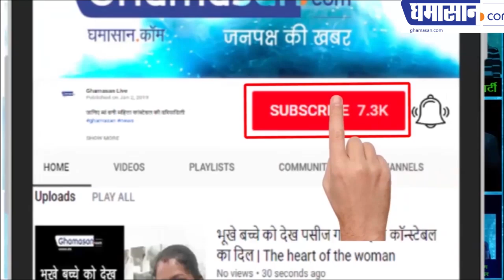जीतू पटवारी ने कहा डराओ मत सरकार 5 साल चलेगी | Kamal Nath Government will run for full 5 years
जीतू पटवारी ने कहा डराओ मत सरकार 5 साल चलेगी
 देखिए कांग्रेस की जीत पर जीतू पटवारी ने क्या कहा

Kamal Nath government minister Jitu Patwari says that the Kamalnath government will run for 5 years and there is no threat to our government. When he was asked that the Congress has got a shameful defeat in the whole Madhya Pradesh, you do not think people have expressed their disbelief on the Kamal Nath government.

He said that the elections in the central politics are different and the elections in the state's politics are different. It was the elections related to the  Central government, who have nothing to do with the issues of the state. They also said that The issue of nationalism was tossed in the way, its benefit also came from the Bharatiya Janata Party.